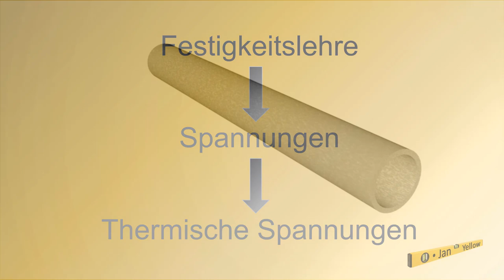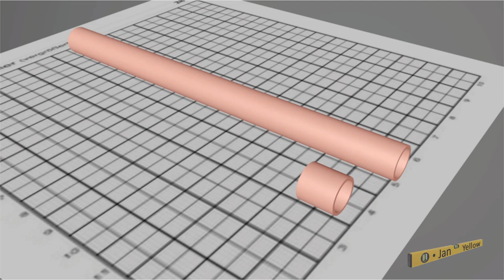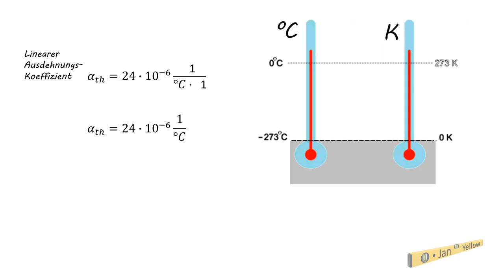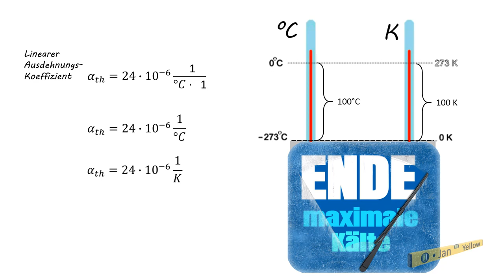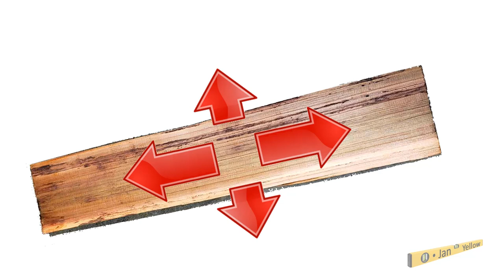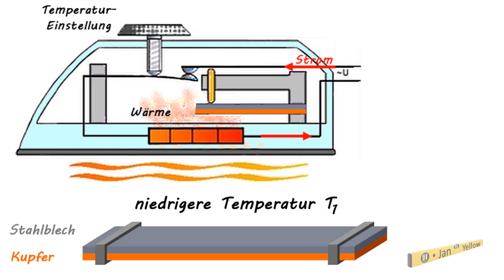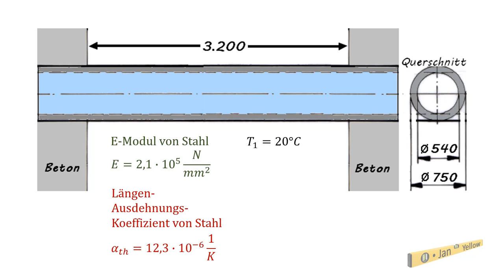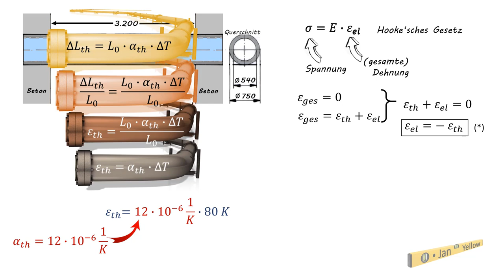Wärmespannung berechnen (Ausdehnungskoeffizient)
In diesem Video geht es um die Festigkeitslehre, genauer um Spannungen, und noch genauer, um Wärmespannungen. Wie berechnet man z.B. die Spannung, die entsteht, wenn sich ein Rohr ausdehnen will, aber nicht kann, weil die Begrenzung es daran hindert? An einem einfachen Beispiel wird der Längen-Ausdehnungskoeffizient erklärt, der Unterschied zwischen elastischer und thermischer Dehnung, zwischen thermisch isotropen und anisotropen Werkstoffen und wie man eine Spannung berechnet, wenn sich der Körper nicht ausdehnen kann. Dazu rechne ich am Ende noch eine Beispiel-Aufgabe vor. Außerdem geht es um Bimetalle, mit denen man diese Wärmespannung und die unterschiedlichen Ausdehnungskoeffizienten technisch nutzl. Bügeleisen funktionieren mit solchen Bimetallen. Das sind zwei Streifen aus unterschiedlichen Metallen, die aneinander geheftet sind.
Ganz allgemein formuliert ist die gesamte Dehnung eines Werkstücks “Epsilon gesamt” eine Überlagerung aus mechanischer Dehnung (oder auch elastischer Dehnung) Epsilon elastisch und aus der thermischen Dehnung “Epsilon thermisch”.